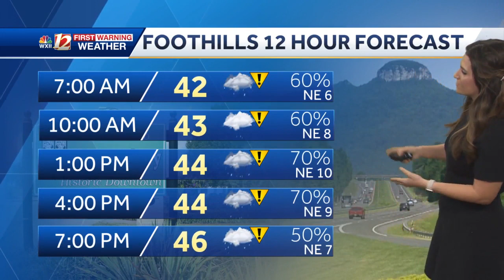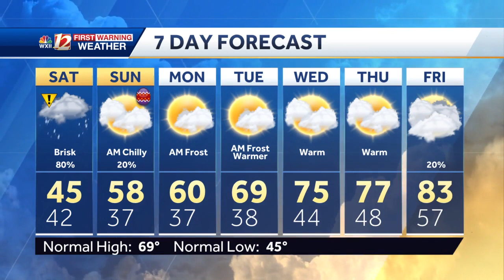IMPACT DAY: Rain, Strong Winds Continue Into Weekend